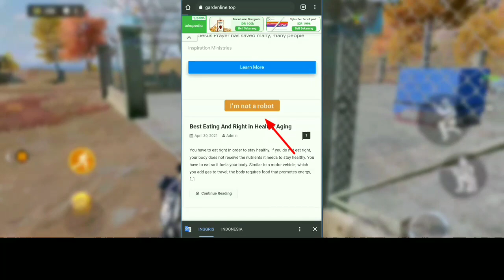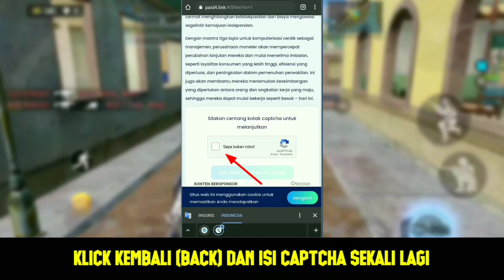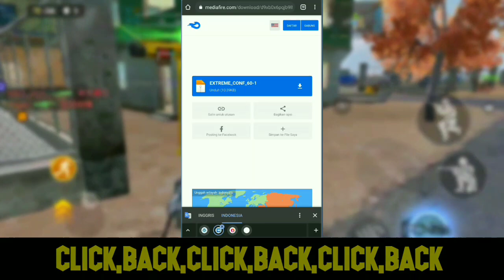FIX LAG GENSHIN IMPACT • CONFIG SMOOTH ULTRA 60 FPS | ANTI LAG NO FRAMEDROP | WORK RAM 3 GB